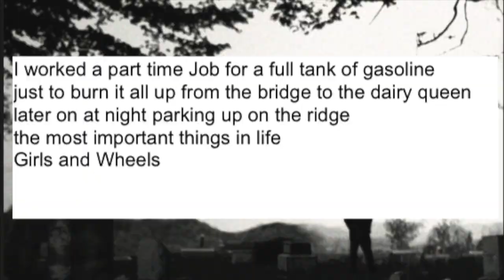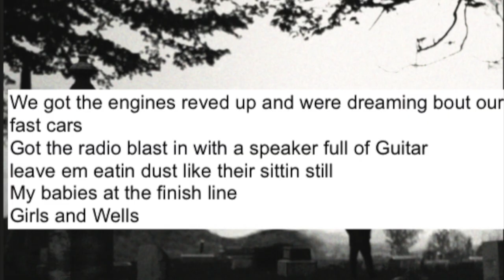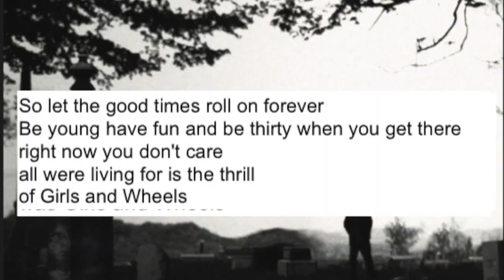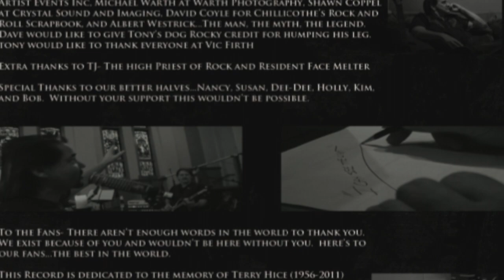Girls and Wheels Lyric Video - by TEAZER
Girls and Wheels-
Songwriter- Joseph “Jody” Harris
 Marty MacKeever- B3 Organ, Piano, Solo Piano, digital editing
Natalie Davisson-Ebert- Co-Solo Piano
Max Potter- Bass Guitar
Mark Goodman- Electric Rhythm Guitar, Lead Guitar Fills
David Moritz- Lead Vocal
Derek Potter- Electric Rhythm Guitar, Lead Guitar
Tony Cottrill- Drums
Female Vocals: Donna Garlits, Paula Prudhomme, and Natalie Davisson-Ebert

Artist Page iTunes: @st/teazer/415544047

Produced, Engineered, and Mixed by Thomas “TJ” Johnson
Mastered by: Benny Quinn at Benny Quinn mastering
Executive producer: Tony Cottrill

Recorded at Ocean Way Nashville Studio A and REM Studio A
Additional overdubs recorded at REM Studio B
Mixed At REM Studio B

Assistant Engineer: Michael Rohr
Additional assistants: Michael Hardesty, Ocean Way Studios
                                      Jacob Murray: Tape machine alignment

All songs written by Joseph “Jody” Harris
except “ Hammer Down”  written by Jody Harris and David Moritz
and “Never Been Any Reason” written by Mike A. Somerville

CD Art direction and design: Derek Potter
Cover Photography: Kim Potter
Insert photography: Joe Keiser
Additional Photograhy and video: Jason Jenks

Resurrection by Teazer
Release date: 24-May-2011
Label: Meatfist Records
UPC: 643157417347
Primary Genre: Rock
Secondary Genre: Alternative
Language: English

Basic Tracks:
Ocean Way Nashville- Studio A
Basic tracks and overdubs for I Can See The Light, Girls & Wheels, and Hammer Down
Console- Neve 8078 with GML automation (80-input + 64-monitor, all discrete)
Multi-Track- ProTools HD (24 x 48) w/Sync I/O + Big Ben masterclock
Additional: Yamaha C7 Acoustic Grand Piano

Overdubs:
REM Nashville- Studio B
Overdubs for I Can See The Light, Girls & Wheels, and Hammer Down
Console- SSL E/G 48 channels w/ Ultimation
Multi-Track- Pro-Tools HD Accel 3 w/Sync I/O and 192 Interfaces /Apple MacPro
Mixdown room for all songs: stereo mixdown deck Ampex ATR Model #102 printed to RMGI SM911 1/2" 30 ips analog tape
Auxiliary stereo mix to Alesis Masterlink + Apogee Mini-Me A/D converter at 44.1kHz / 24-bit